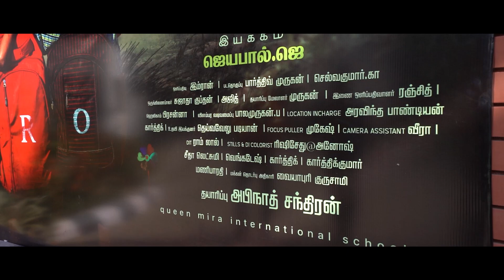Queen Mira gives a rousing reception to lyricist Madhan Karky during 'Vaanatha Vellaporom' launch